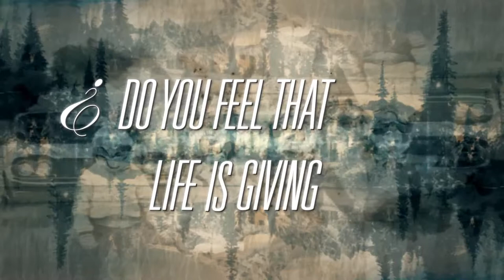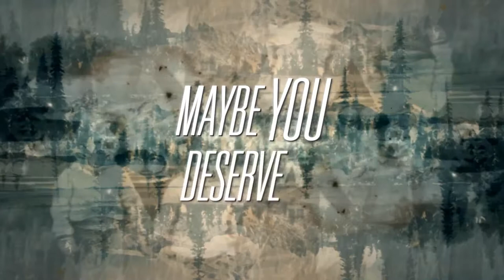WAO - Inside (Official Lyric Video)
BAND: WAO
SONG: Inside (single)
YEAR: 2013
COUNTRY: Colombia